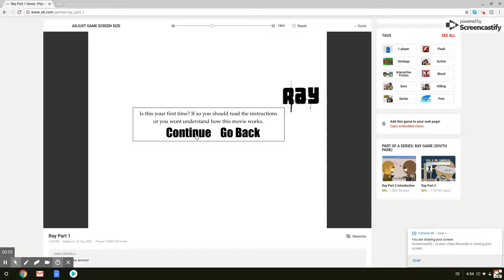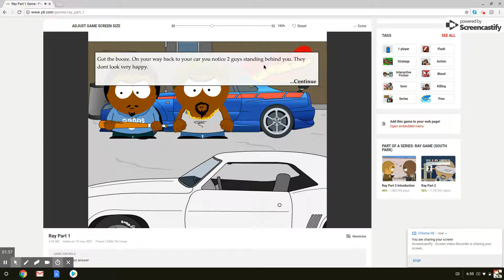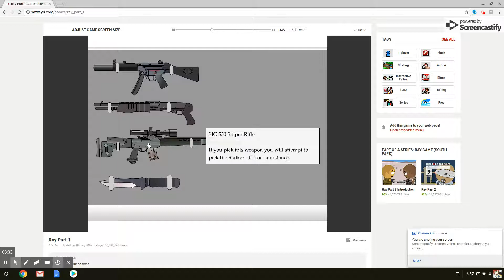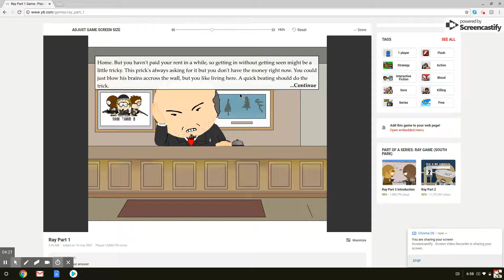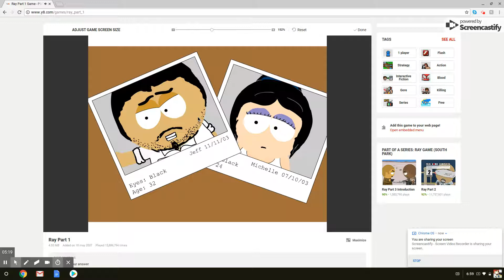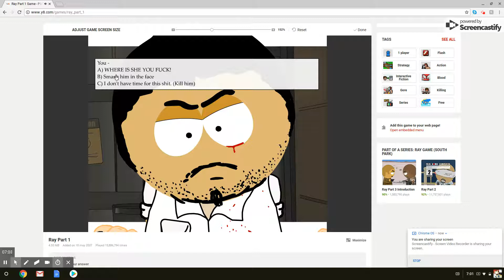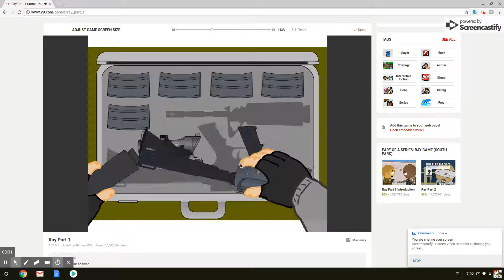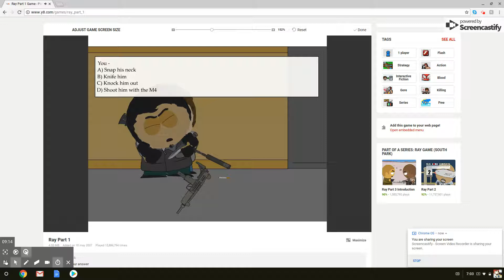Ray1 from y8.com part 1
For fun and giggles~ There's some cursing in the game.